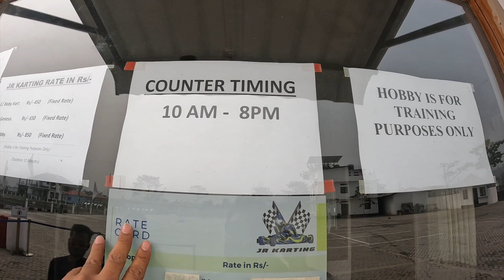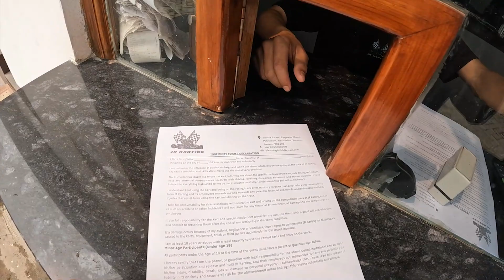Go Karting I JR Karting I Guwahati, Sonapur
Go karting Guwahati, Sonapur
JR karting
warisa Estate